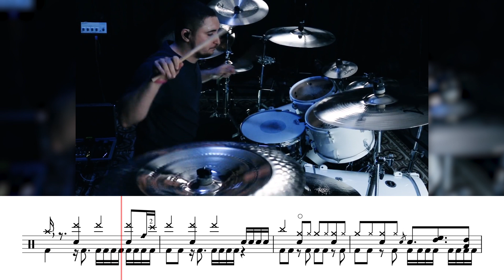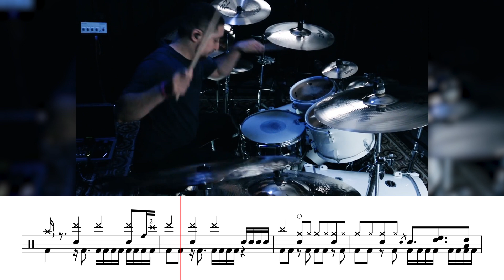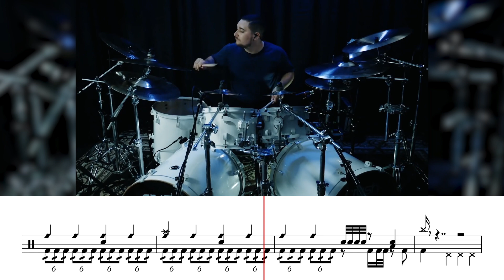Alex Bent - Trivium - "The Wretchedness Inside" (Drum Playthrough with Sheet Music)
Note: This is a transcription of Alex's playthrough, which is slightly different to the album version.